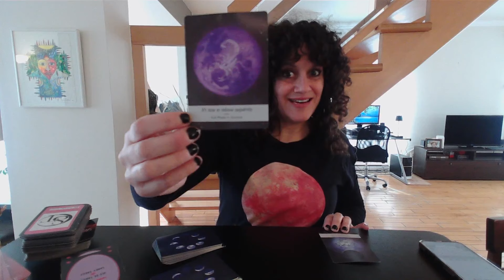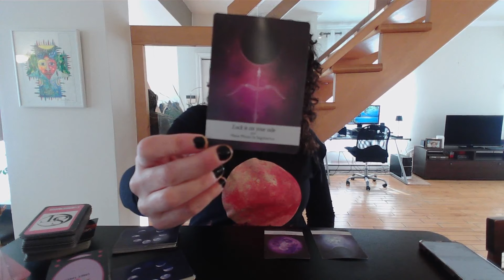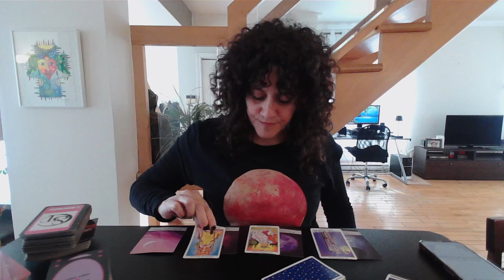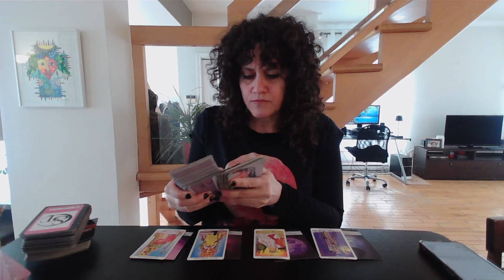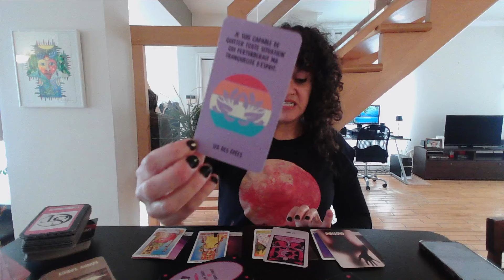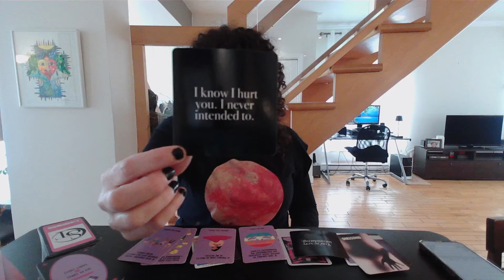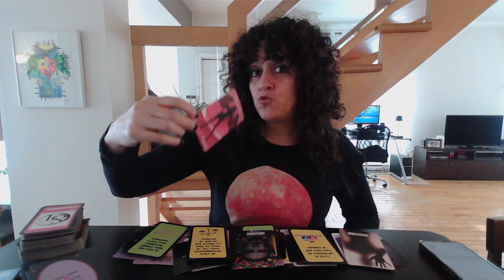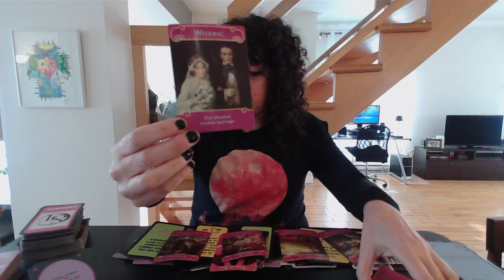SAGITTAIRE ♐️ LA NOUVELLE LUNE ET L’ÉCLIPSE SOLAIRE AVEC CETTE PERSONNE + CÉLIBATAIRES ♥️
Sandy 😊

Si vous souhaitez m'envoyer quelque chose par la poste, voici l'adresse:
Merci!!!

Si vous souhaitez me laisser un TIP, ce n'est pas attendu, mais toujours très apprécié, vous pouvez me faire un virement avec mon adresse courriel .
***Vous devez poser la question secrète “mon prénom” et mettre votre prénom pour la réponse pour que je puisse l’accepter.

Merci beaucoup 😊